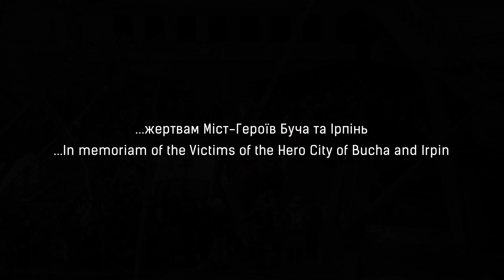Війна очима Євгена Лисика/ Львівська національна опера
Пам’яті жертв невинно убієнних та закатованих мешканців Міст-Героїв Буча та Ірпінь…
Війна та звірства російської армії, наруга над українцями - це ж пережив у юності та символічно транслював на полотнах до вистав на сцені Львівської опери сценограф Євген Лисик.
Пам’ятаємо. Не забудемо. Не пробачимо.
Відео із частини циклу «Війна очима Євгена Лисика».
У відео використано фрагмент із Симфонії No.3 Бориса Лятошинського.
Артисти балету - Дарина Кірік, Сергій Качура, Арсен Марусенко
Режисер - Василь Вовкун
Відео - Museway